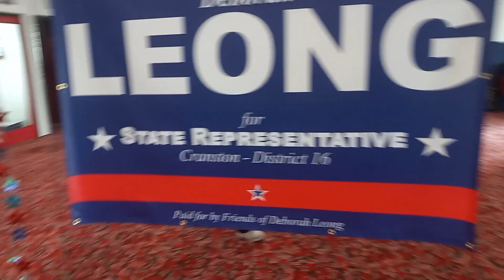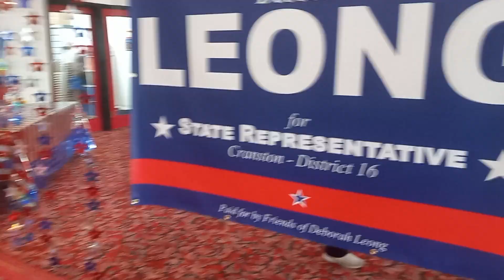Deborah Leong Interview